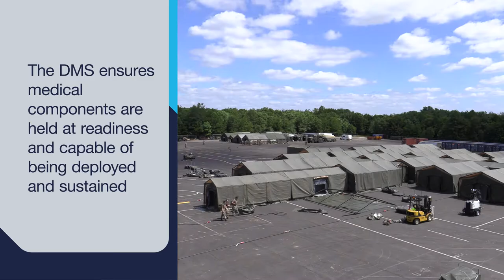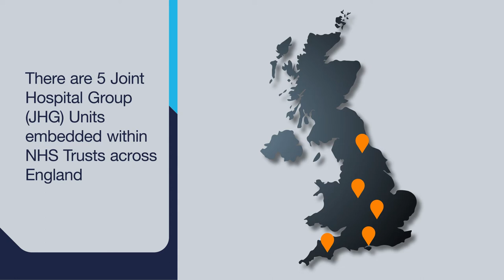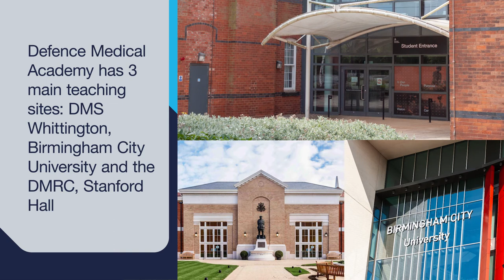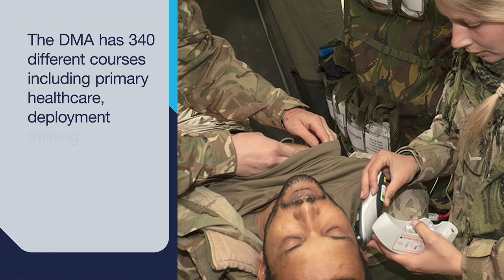The Defence Medical Services (DMS) What We Do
What We Do an overview of the Defence Medical Services